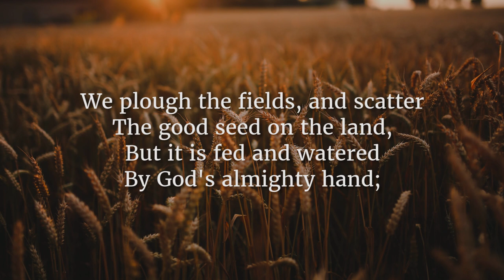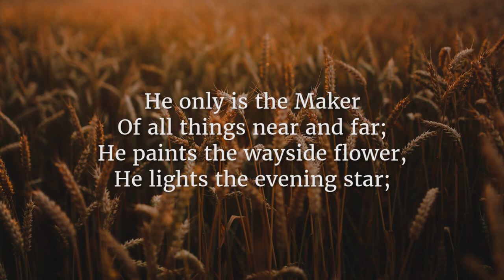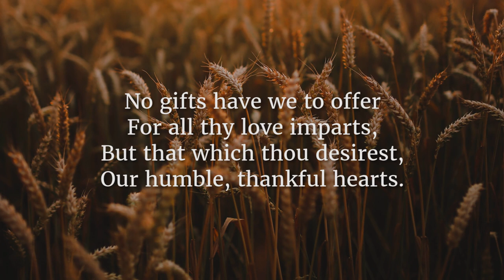We Plough the Fields